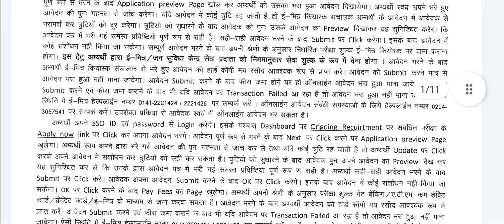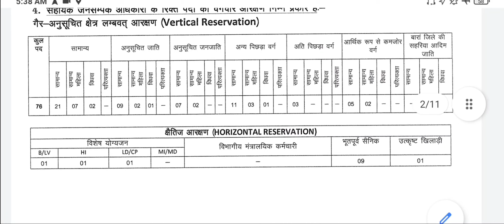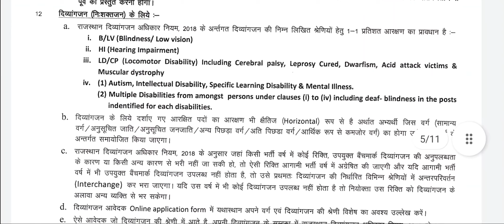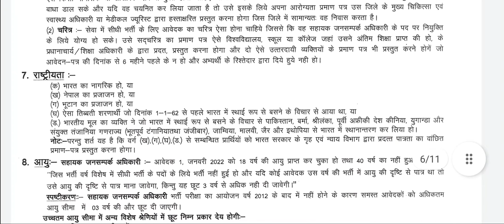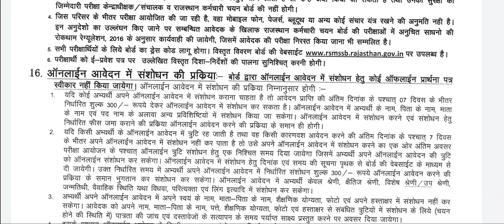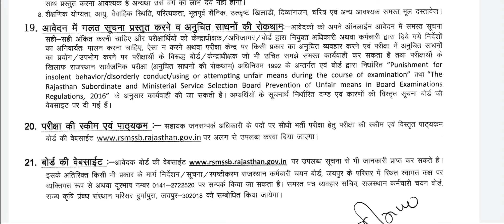राजस्थान नई भर्ती 2021: सहायक जनसंपर्क अधिकारी (APRO) || योग्यता/सिलेबस/परीक्षा तिथि/आयु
RSMSSB: राजस्थान मोटर वाहन उप निरीक्षक भर्ती 2021 || योग्यता/सिलेबस/अंतिम तिथि/परीक्षा दिनांक🩸🩸🩸

🔴🔴 Important Query HERE🟣🟣

राजस्थान नई भर्ती 2021: सहायक जनसंपर्क अधिकारी (APRO) || योग्यता/सिलेबस/परीक्षा तिथि/आयु,APRO vacancy 2021,kargawal misty,rajasthan latest vacancy,Rajasthan new vacancy 2021,RPSC latest news today,rsmb new bharti,rsmssb,assistant public relation officer vacancy 2021,syllabus of assistant public relation,pro bharti,rajasthan vacancy 2021 in hindi,rajasthan police vacancy 2021 in hindi,news,rpsc,ras,aen,jen,jen latest news,jen electrical exam,jvvnl#assistant_public_relation_officer_bharti